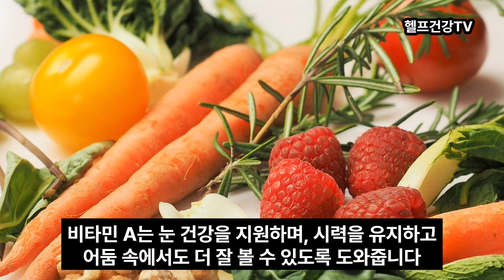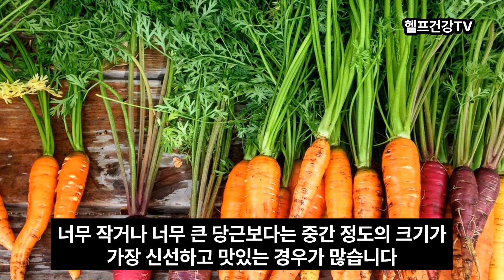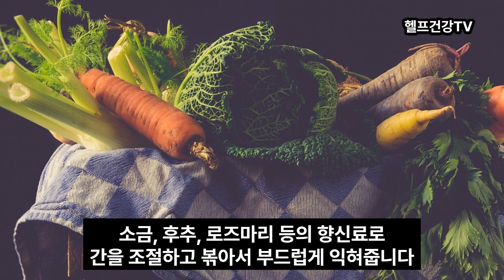몸에 좋은 당근 꼭 챙겨드세요 !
베타카로틴 듬뿍!!요리하실때 당근도 함께 넣어서 요리하세요!!